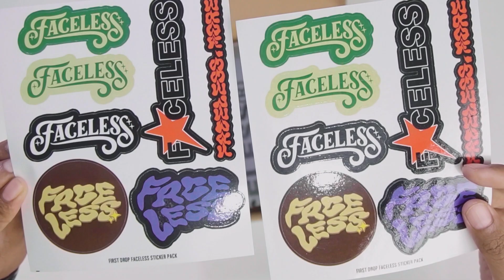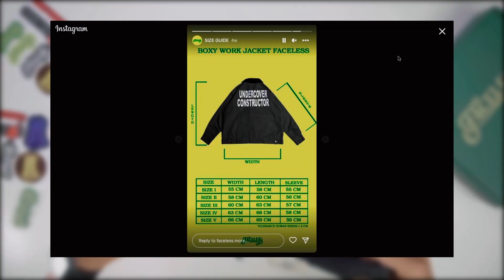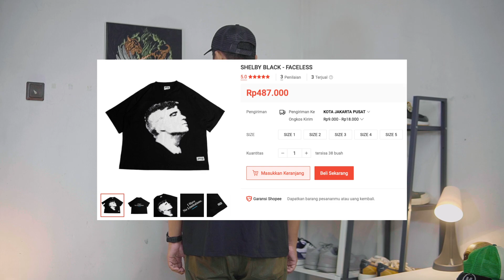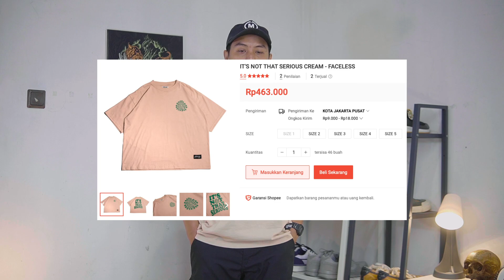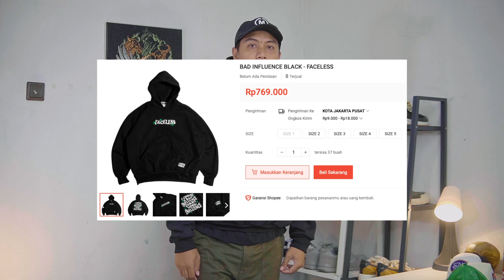Kaos Brand Lokal Harganya Hampir Setengah JUTA! Apa Istimewanya?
Link pembelian celana yang saya pakai